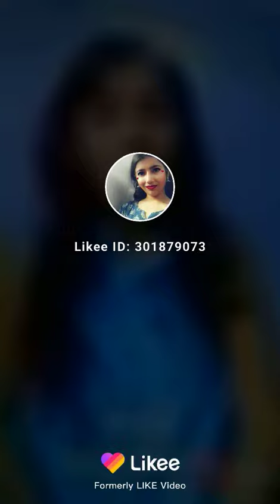corona prevention support pm modi ji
अब जो जिसके पास है वहीं उपयोग करे, दूसरों से न ले, लिया तो सेनिटाइज करके इस्तमाल करे।